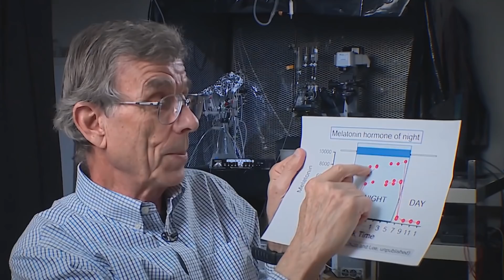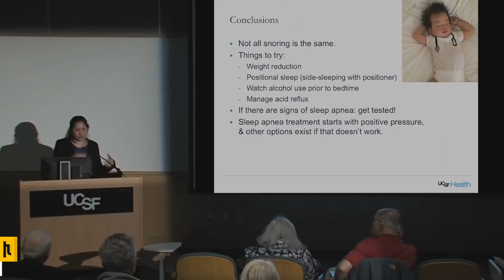7 ԵՐԵՎՈՒՅԹ ՈՐՈՆՔ ԿԱՏԱՐՎՈՒՄ ԵՆ ՁԵՐ ՔՆԻ ԸՆԹԱՑՔՈՒՄ║ՍԱ ՊԵՏՔ Է ԻՄԱՆԱՔ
🔹ԵՍ ԿԱՄ ՍՈՑ ՑԱՆՑԵՐՈՒՄ

🔹ԴՈՆԱՏ ԼԻՆՔ  Canon EOS M50 ՏԵՍԱԽՑԻԿ ԳՆԵԼՈՒ
     ՀԱՄԱՐ , Շնորհակալ եմ բոլոր աջակցողներից ❤❤

🔹Ընկերներ տեսանյութը վերցնելու և ձեր սոց կայքերում տեղադրելու դեպքում
անպայման նշեք կամ գրեք ինձ․

🔹Մենք միասին պետք է զարգացնենք հայկական յութուբը ❤
     Հաջորդ կանգառը 150,000 բաժանորդն է 📈